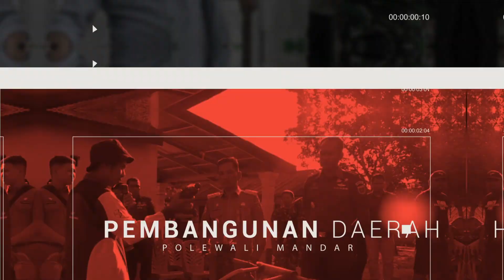PERINGATI HARKITNAS MENUJU INDONESIA EMAS, PEMKAB POLMAN LAKSANAKAN UPACARA HARKITNAS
Pemkab Polman peringati Hari Kabangkitan Nasional (Harkitnas) dengan melaksanakan Upacara secara khidmat pada Hari Senin, 20 Mei 2024 di Halaman Kantor Bupati Polewali Mandar. Pj Bupati Polman mengajak seluruh masyarakat untuk memperingati Hari Kebangkitan Nasional menuju Indonesia emas.
Lebih dari seabad lalu tepatnya pada 20 Mei 1908 lahir organisasi Budi Utomo yang di masa itu telah menumbuhkan bibit cita-cita kemerdekaan Indonesia dan berdirinya Budi Utomo inilah yang menjadi simbol Hari Kebangkitan Nasional yang dirayakan hari ini. Budi Utomo menjadi tempat belajar dan berdebat tentang banyak hal, seperti pentingnya pendidikan bagi rakyat Hindia Belanda, penyebaran pendidikan bagi seluruh masyarakat, tanpa memandang priyayi atau bukan. Apa yang telah dirintis Budi Utomo dilanjutkan oleh banyak organisasi yang lain, perjuangan Budi Utomo mencapai puncaknya saat proklamasi dan pengusiran Hindia-Belanda. Sebelum Budi Utomo, ada Kartini perempuan dari Kota Jepara yang mengawali gagasan kemerdekaan, kebebasan, kesetaraan, persaudaraan, dan kemajuan melalui tulisan-tulisan yang tersiar ke penjuru dunia.
Pendidikan adalah jalan yang dapat membuat peradaban baru bagi kaum Bumi Putra. Kartini merupakan pembaharu pada tatanan masyarakat, dan sebuah cita-cita yang ideal tentang bangsa yang lebih besar. Apa yang digagas kartini telah jauh melampaui kita dengan membuat sebuah pergerakan nasional. Semangat kebangkitan lahir, sebagai penanda lahirnya zaman baru pencetus cara berpikir baru, semangat kebangkitan nasional merumuskan kemerdekaan. Apa yang digagas Budi Utomo, Kartina kemudian dirumuskan oleh Bung Karno sebagai jembatan emas kemerdekaan yang membawa Indonesia menikmati kehidupan sejahtera lahir dan batin di atas tanah sendiri.